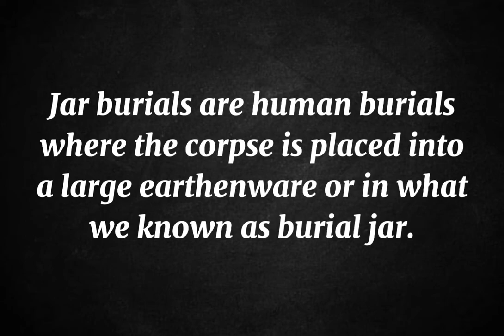BURIAL JARS | ART APP LECTURE VIDEO